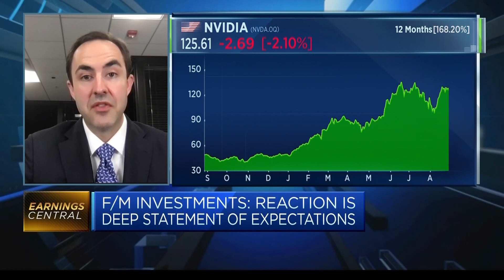F/m Investments' Alex Morris discusses Nvidia's second-quarter earnings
Alex Morris, CIO of F/m Investments, discusses the fall-out from Nvidia's second-quarter earnings.